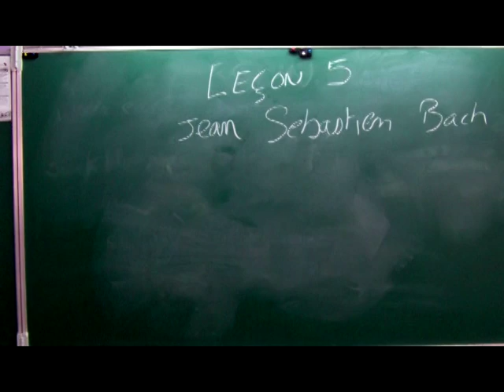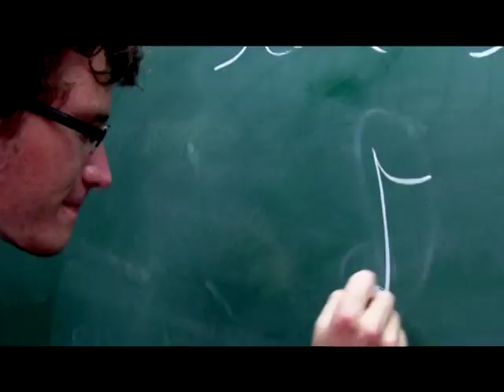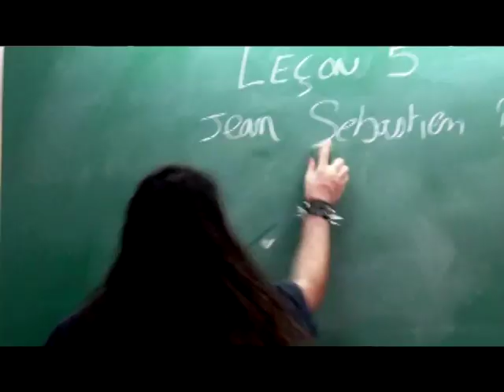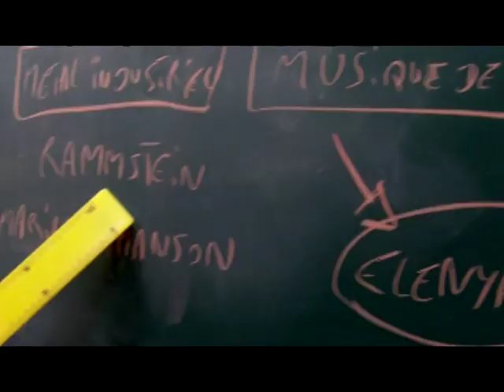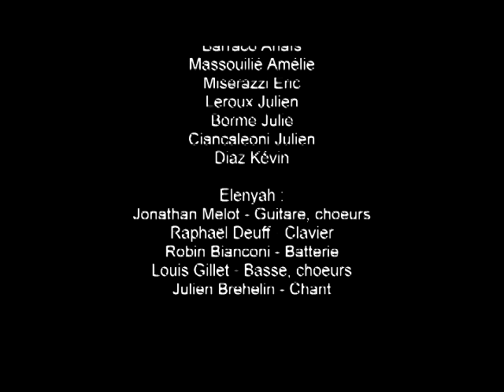Elenyah - Hit me baby one more time (Britney Spears Cover)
Le groupe de metal industriel reprend la plus connue des chansons de Britney Spears. Le clip présente quelques problèmes liés à la synchronisation images/son cependant.

Elenyah : Jonathan Melot, Louis Gillet, Raphaël Deuff, Robin Bianconi, Julien Brehelin.